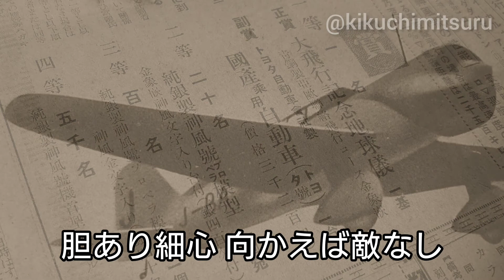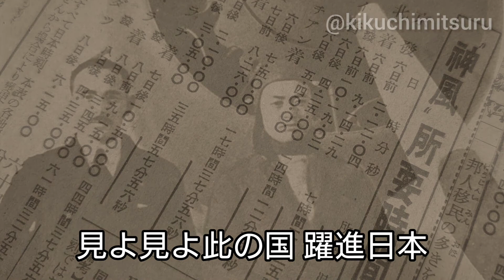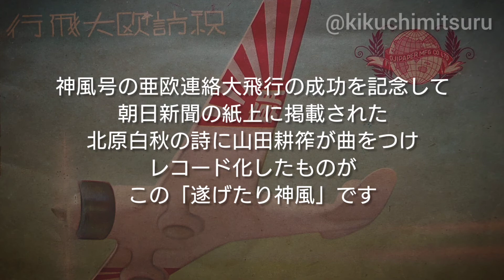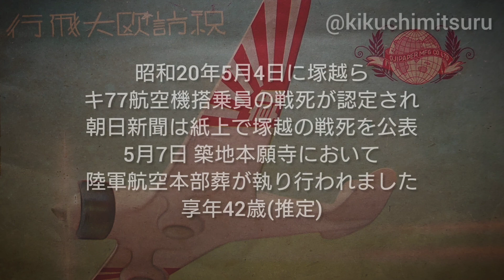解説付き【歴史的音源動画】遂げたり神風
昭和12年に亜欧連絡大飛行の成功を記念してコロムビアレコードから発売された「遂げたり神風」を当時撮影された貴重な写真とともにお楽しみ下さい。

動画の最後に解説があります。是非ご覧下さい。

遂げたり神風
作詞:北原白秋 作曲:山田耕筰
中野忠晴 コロムビア男声合唱団
昭和12年 コロムビアレコード